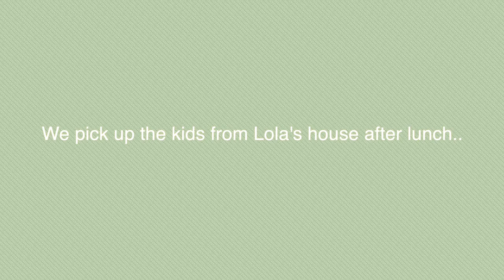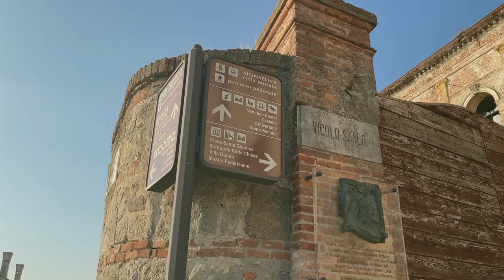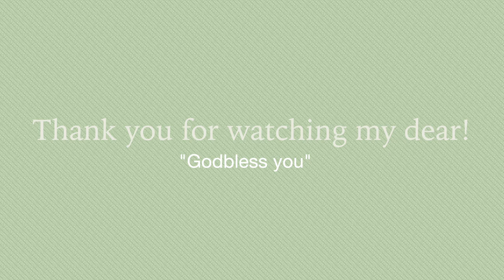Life in italy : ☁️ Sunday vlog 🌱😌first shoot of the year Bts, family time | Aesthetic Vlog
Sunday vlog!! Hey friends, thank you for dropping by.

→ about me
I Im a stay-at- home mom with 2kids.. We MAKE FAMILY VLOGS TRAVEL, and life here in italy.. AND IF YOU ARE INTO THOSE YOU CAN SUBSCRIBE SO YOU CANNOT MISS ANY VIDEOS